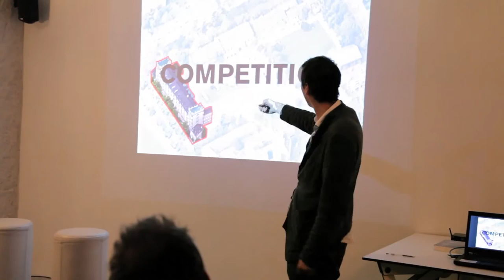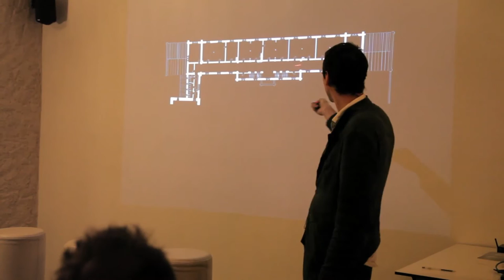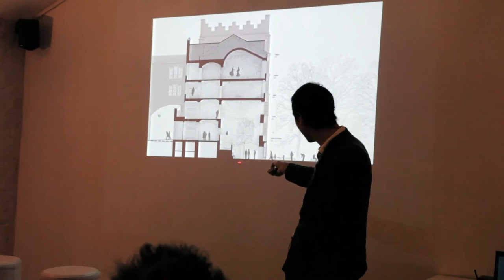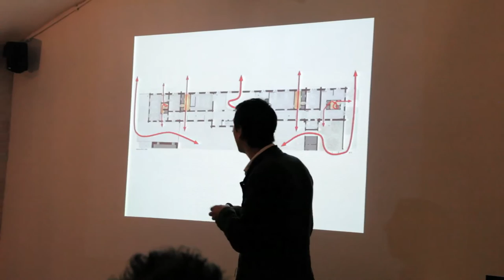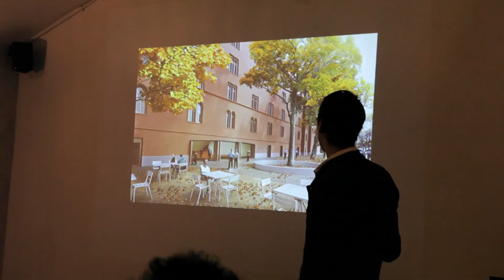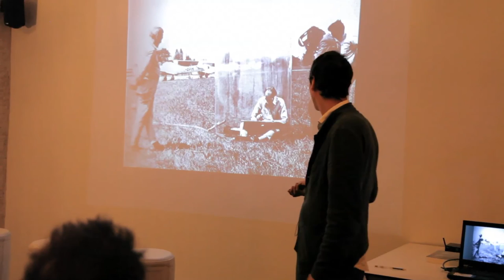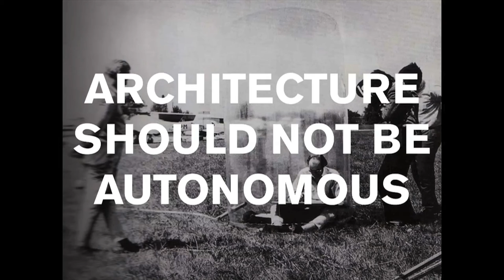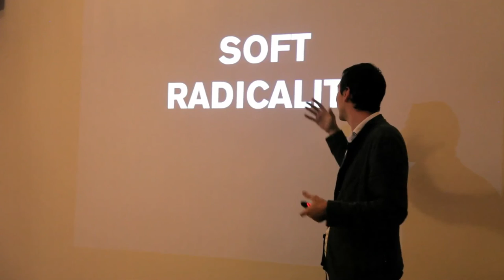Architecture Autonomy. FOCKETYN DEL RIO on the Kaserne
Conference by FOCKETYN DEL RIO STUDIO on Architecture Autonomy (relation between architecture and politics).
Conference organised by AxA at Trexpa with the architectural offices "Cadaval & Sola Morales" and " Assemble Studio", moderated by Anna Puigjaner